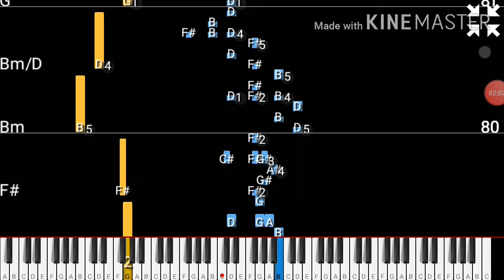Spooky Scary Skeleton (Piano Tutorial) Spooktober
Spooky Scary Skeleton Piano Tutorial